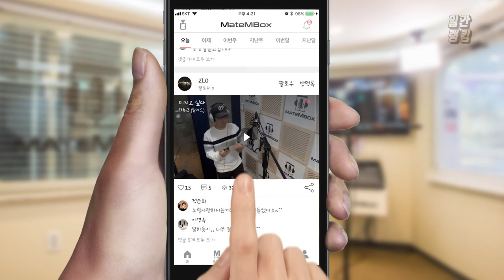메이트엠박스 일간 랭킹 TOP4 2020년 04월 13일 [Daily Ranking]